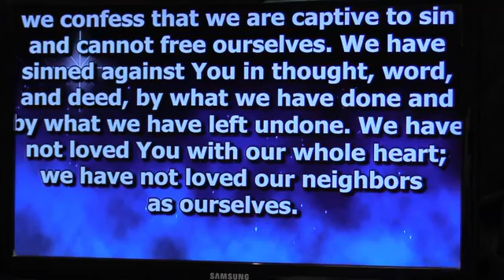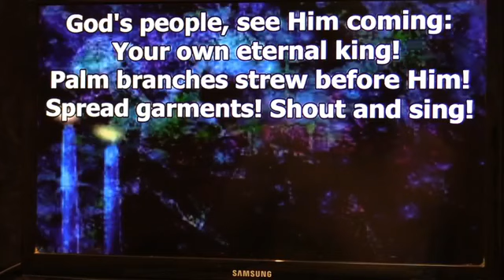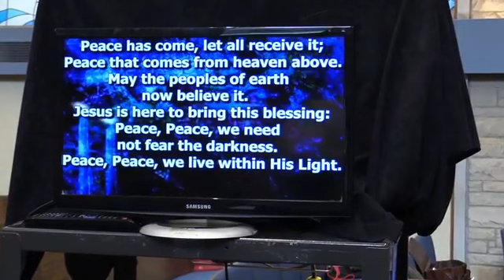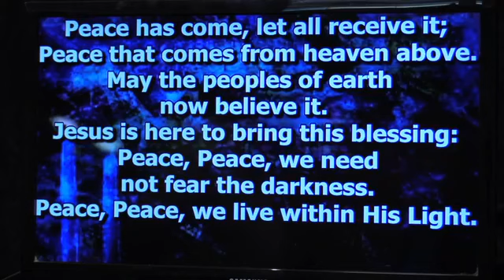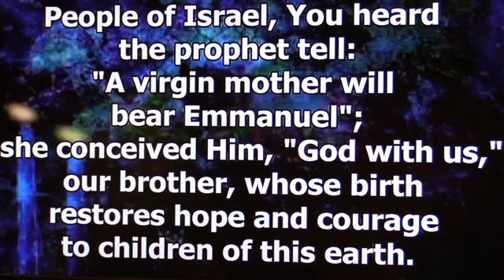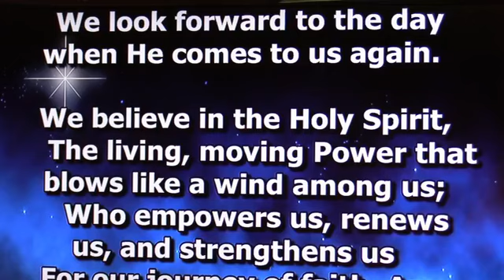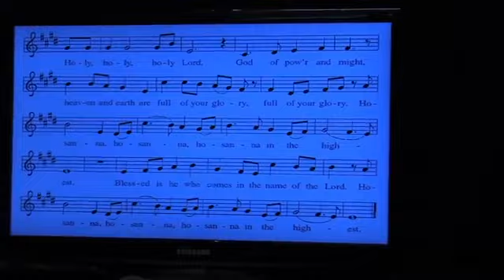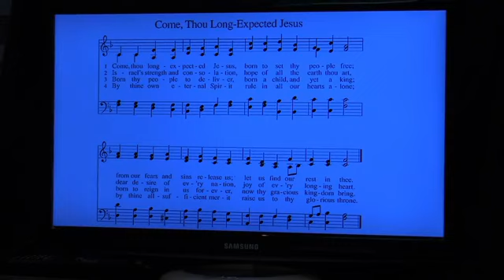Trinity Worship Service December 6, 2020